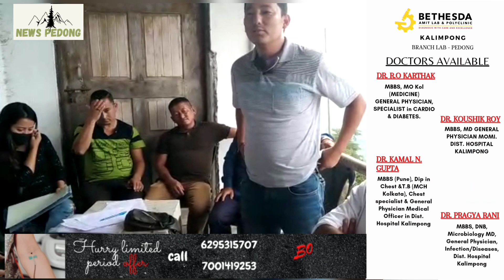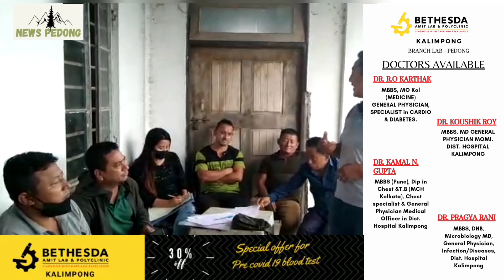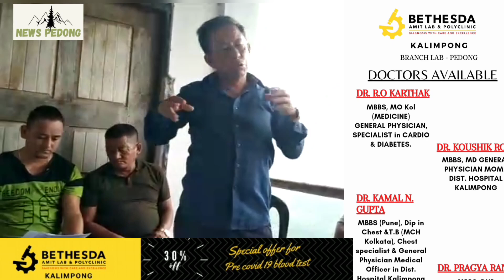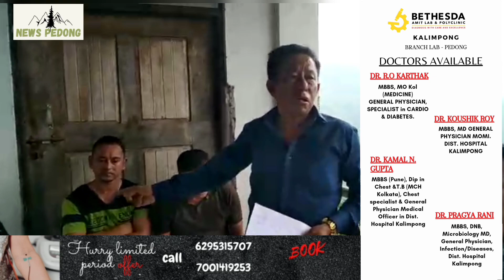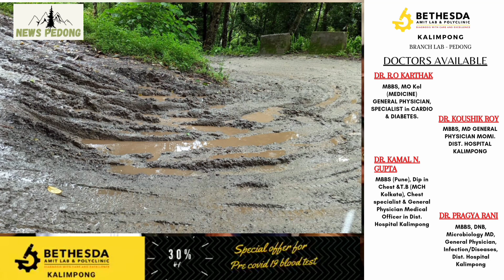हाईवे को कारण काश्योंग रानी बनको वाहन गुड्ने बाटो छतीग्रश भएको कारणले भूली सोम्बार देखी उक्त बाटो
हाईवे को कारण काश्योंग रानी बनको वाहन गुड्ने बाटो छतीग्रश भएको कारणले भूली सोम्बार देखी उक्त बाटो  मर्मत नभए सम्मलाई गाँउवासी साथै हाईवे कमेट्टी द्वार हाईवेको वाहनहरुको लागी निषेद गरिएको छ।